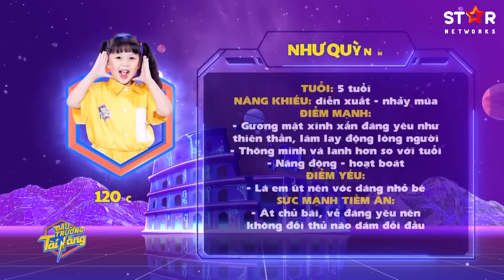Đấu Trường Tài Năng Tập 10 | Long Chun&Long Bé đối đầu, Quỳnh Lý khiếp sợ tài năng nhìn thấy quá khứ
📺Đón xem Đấu Trường Tài Năng 𝟮𝟬𝗵2𝟬 𝙏𝙝𝙪̛́ 𝘽𝙖 𝙝𝙖̀𝙣𝙜 𝙩𝙪𝙖̂̀𝙣 𝙩𝙧𝙚̂𝙣 𝙃𝙏𝙑𝟳
🌐 Công chiếu lúc 𝟮𝟭𝗵𝟭𝟱 𝙘𝙪̀𝙣𝙜 𝙣𝙜𝙖̀𝙮 𝙩𝙧𝙚̂𝙣 𝙠𝙚̂𝙣𝙝 𝙔𝙤𝙪𝙏𝙪𝙗𝙚 𝙎𝙩𝙖𝙧 𝙉𝙚𝙩𝙬𝙤𝙧𝙠𝙨

☞ Đơn vị thực hiện: Star Media & HTV
☞ Đơn vị đồng hành chiến lược: Iris AMC, Zoom Media, Theanh28 Entertainment
☞ Đơn vị đồng hành truyền thông: POPS Worldwide, TikTok Việt Nam, Tiin, Saobiz, YO Network, BEAT Network, Rainbow

© Bản quyền thuộc về Star Media
© Copyright Star Media & Do not Reup